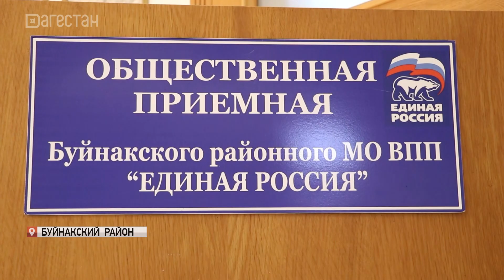Гусейн Магомедов провел прием граждан по вопросам в сфере недвижимости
Председатель Общественного Совета при Управлении Росреестра по Дагестану Гусейн Магомедов провел прием жителей Буйнакска и Буйнакского района по вопросам в сфере недвижимости. В основном граждане говорили  о регистрации прав на недвижимость; внесении изменений в основные характеристики объекта (например, при проведении перепланировки или при смене вида разрешенного использования земли); постановки жилого дома или земельного участка на кадастровый учет; о разработке документации по планировке территории в отношении ведения садоводства и огородничества.